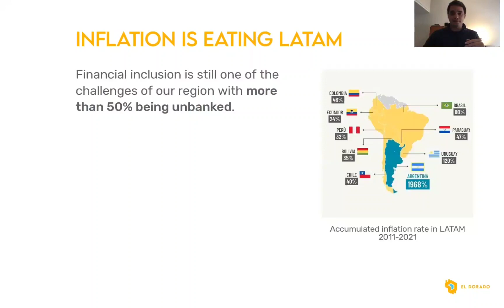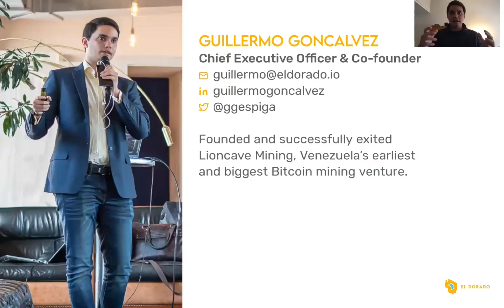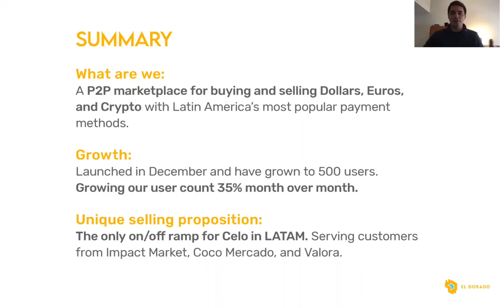El Dorado - peer-to-peer crypto market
El Dorado is the peer-to-peer crypto market of Latin America. Offering payments, remittances, savings accounts and on / off ramp exchanges as its core services, powered by open blockchains and a human-centered interface.

Sector: Fintech, Cryptocurrency
Operations: Venezuela, Argentina, Colombia, Panama
Investment Round: Seed

TEAM
Guillermo Goncalvez: Chief Executive Officer & Co-founder Founded and successfully exited Lioncave Mining, Venezuela’s earliest and biggest Bitcoin mining venture.

Juan Andreu: Chief Technology Officer & Co-founder Software architect with more than 14 years of development experience covering the full product life cycle